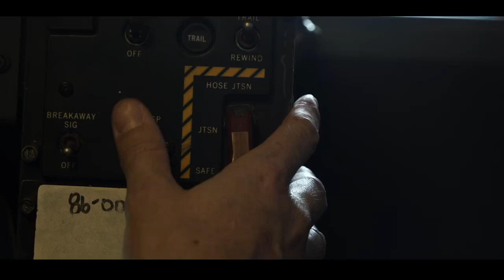Mid Air Refueling | Video Courtesy : U.S. Department of Defense (DoD)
Watch these airmen refuel a French Rafale in midair from the Armée de l'air over Southwest Asia. The 908th Expeditionary Air Refueling Wing enables coalition partners to execute their mission.